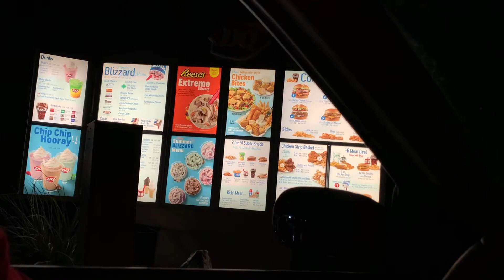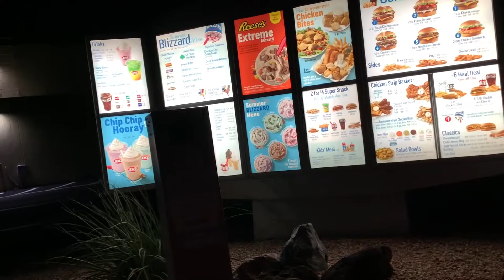After Work Vlog With The Boy #2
DAIRY QUEEN!